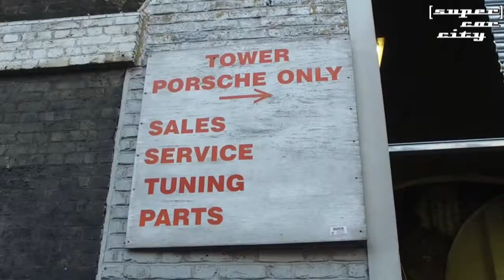[super]cars in London ep.108 [Tower Porsche, Kream Cayman reveal, LaFerrari, Aventador SV]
We 're back! After a little break, [super]car city strikes again with another episode of the [super]car show!! We bring you a [super]car video safari from the streets, car meets and underground car parks of London.

We like Tower Porsche so much that in mid October we took our gears to film a minisode originally for Instagram... We added a few more sequences in the latter that the final version is included in this episode. You should know what happen when Kream developments comes to town? right. No need to say more just watch the PRB crew escorting the lastest Kream development build: a mindblowing Cayman Also in this episode when Mr Basi Laferrari comes to town. well a young spotter has a fit. That s aslo in this episode.
We continue our exploration of Subterranean London which has become one of our favourite pass time recently... Especially underneath the City of London... We have filmed overthere over one day and kept the best of what the City boys  spend their bonuses on...
Seat back relax and enjoy!!

Video Soundtrack in the Under the City of London Segment